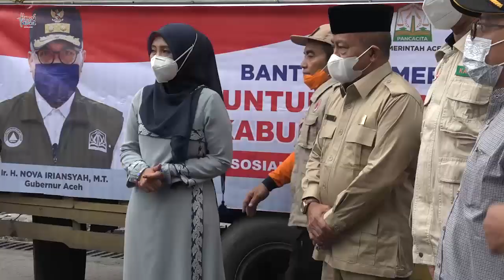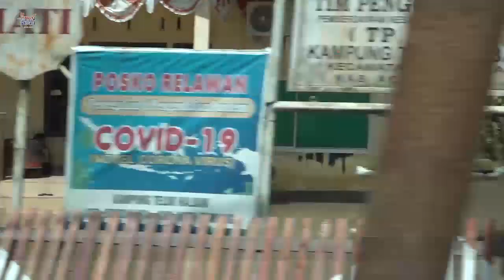Dyah Tinjau Banjir Tamiang